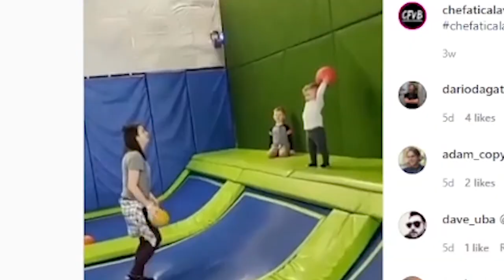Best of KatLink | April 2022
A compilation of all the funniest moments and biggest milestones that took place on KatLink's Twitch stream during the month of April, 2022.